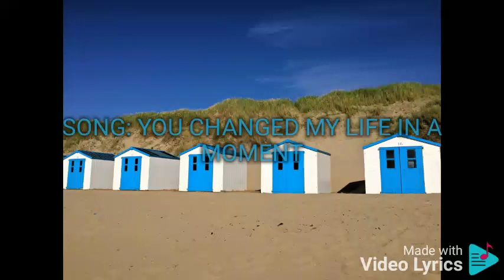YOU CHANGED MY LIFE IN A MOMENT SARAH GERONIMO